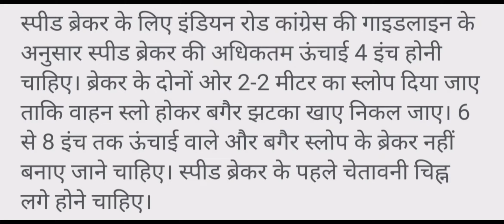हमारी एक गलती ओर हजारो लोगो की मौत।